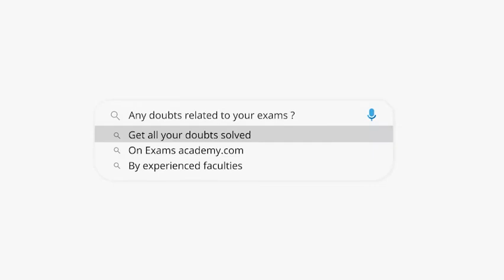The mean of 50 numbers is 30. Later it was discovered that two entries were wrongly entered as 82 ?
The mean of 50 numbers is 30. Later it was discovered that two
entries were wrongly entered as 82 and 13 instead of 28 and 31.
Find the correct mean.